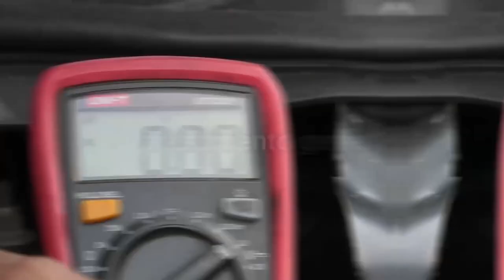DESACTIVAN GRANADA DE FRAGMENTACIÓN AL NOROCCIDENTE DE VALLEDUPAR